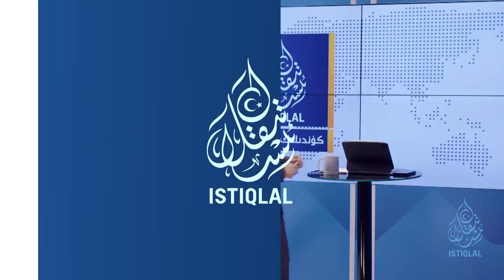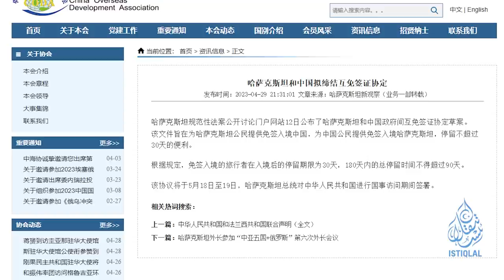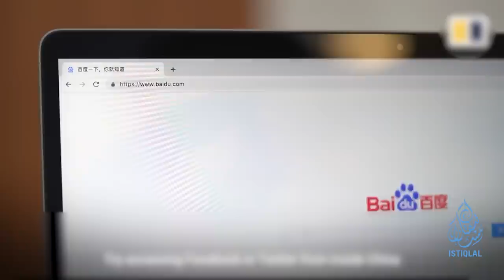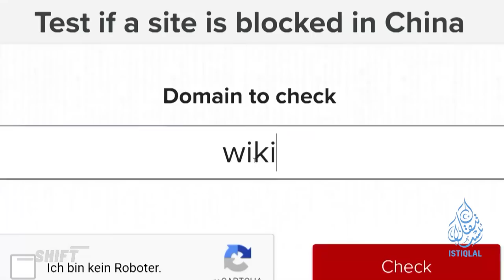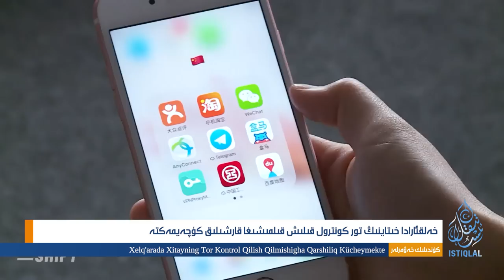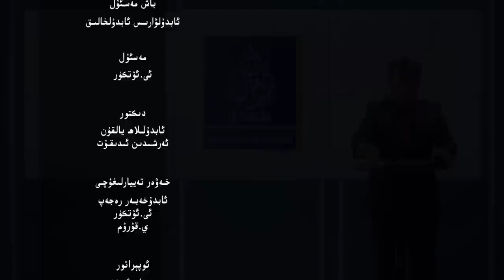ئىستىقلال كۈندىلىك خەۋەرلىرى |2023.5.1| قازاقىستان خەلقى خىتايغا نارازىلىق بىلدۈردى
ISTIQLAL KÜNDILIK XEWERLIRI |2023.5.1| QAZAQISTAN XELQI XITAYGHA NARAZILIQ BILDÜRDI